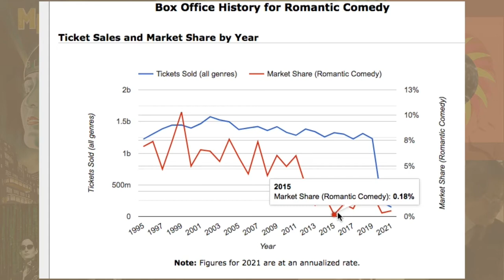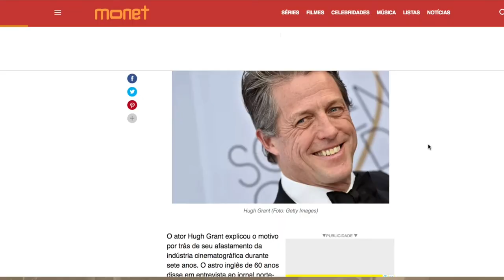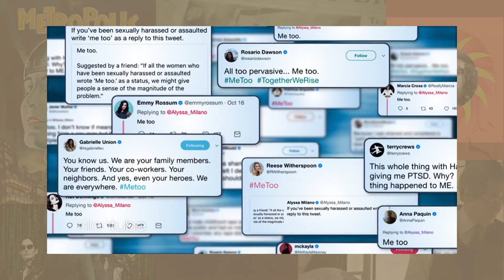UniverCine | Ascensão e queda da comédia romântica (03/06/21)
Quem nunca se emocionou com uma comédia romântica? Podemos até dizer que esse gênero marcou várias gerações. Porém, com o passar dos anos, as comédias românticas têm perdido a popularidade que tinham nos anos 90 e no começo dos anos 2000. Este episódio do UniverCine fala justamente sobre essa ascensão e queda das comédias românticas no cinema.